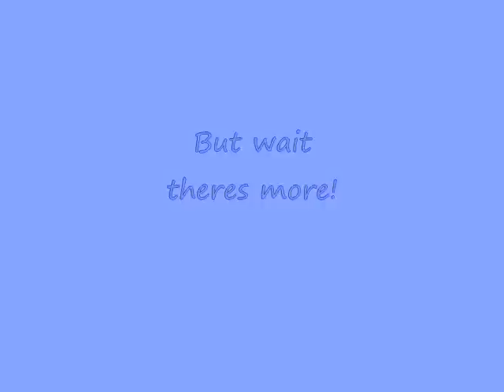Pitbull rips young boys hand.~viewer discretion is advised~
pitt bull mix attacks
PLEASE WATCH ENTIRE MOVIE FOR THE ATTACK.